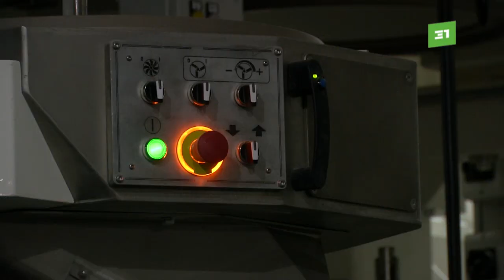На Макфе запустили новую мельницу и две макаронные линии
Это позволит существенно увеличить мощности производства. В компании завершают реализацию инвестиционной программы стоимостью более 4 миллиардов рублей. Новое оборудование увидела и наша съемочная группа.